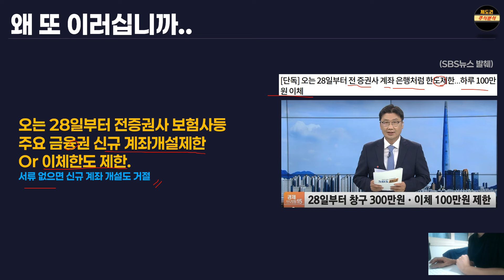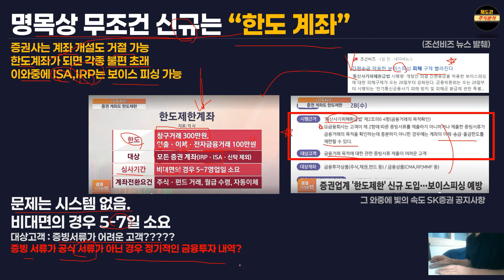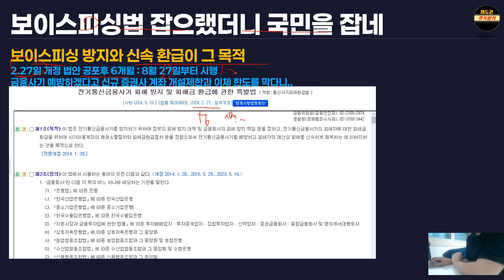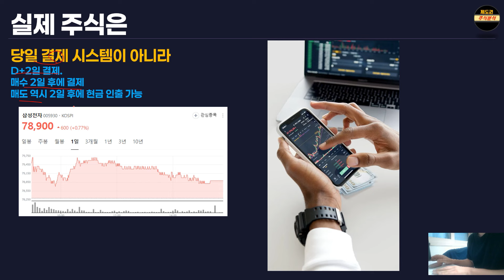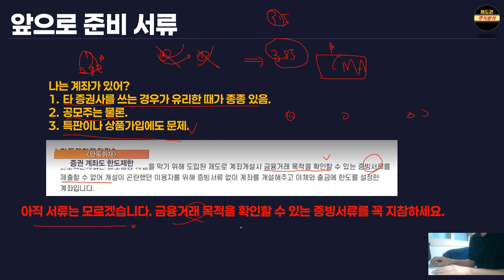증권사 계좌 빨리 만드세요. 이제 못만들수도 있습니다. 보이스피싱 잡겠다고 국민 잡는 정책이 시행됩니다.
★[두번째 신간안내] 8% 고배당 포트폴리오 5가지  무작정따라하기
② 종목까지 필요하신분은  VIP 멤버쉽에 가입하세요.